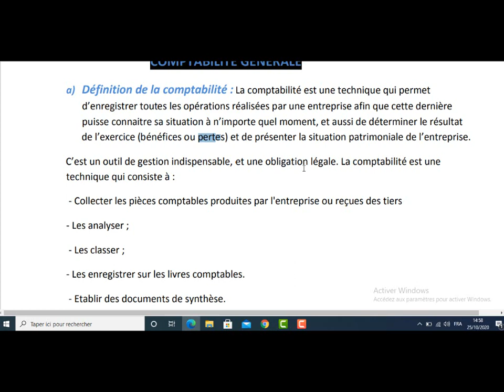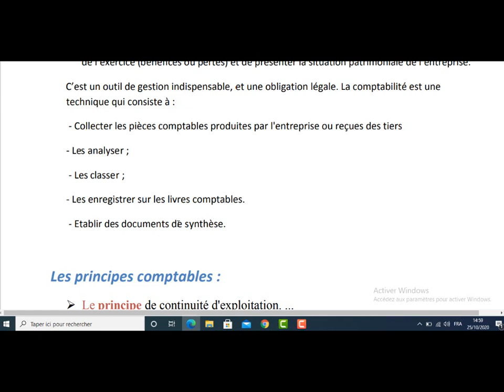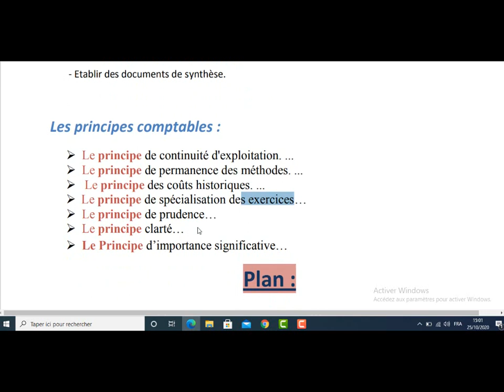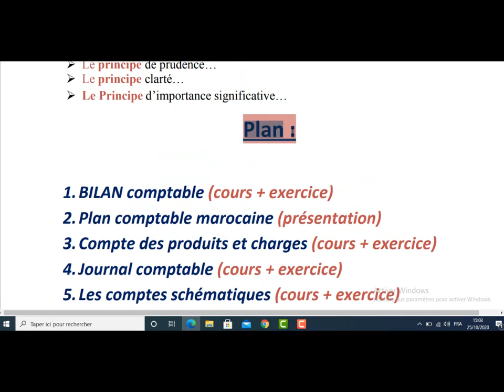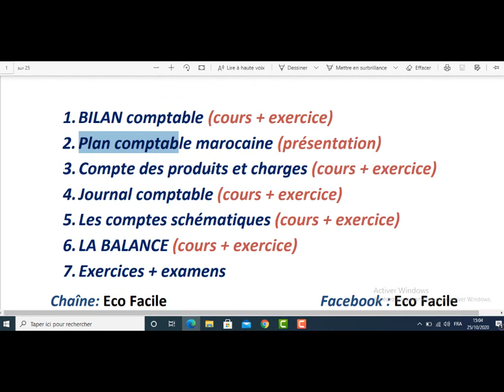Comptabilité_Générale EP:00 INTRODUCTION + PLAN